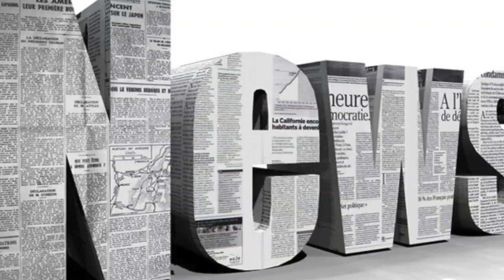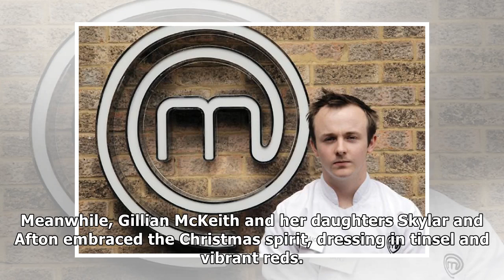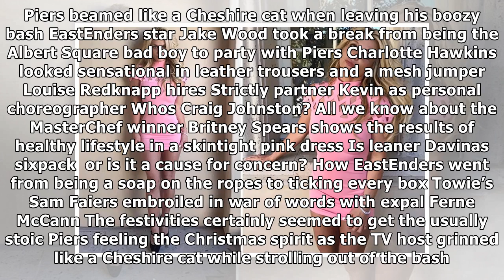Myleene klass joins jake wood and charlotte hawkins at piers morgan's raucous christmas party| Dail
Myleene klass joins jake wood and charlotte hawkins at piers morgan's raucous christmas party| Daily News TV
MYLEENE Klass led the highspirited exits from Piers Morgans raucous Christmas party last night. The TV presenter was dressed perfectly for the party s...